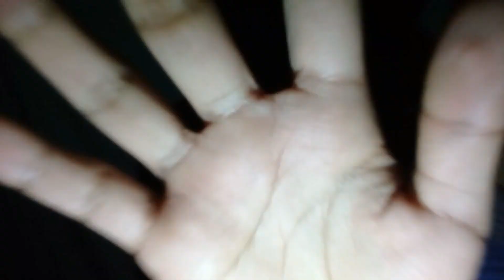MI PRIMER VIDEO | Yo Soy Leonel Morales